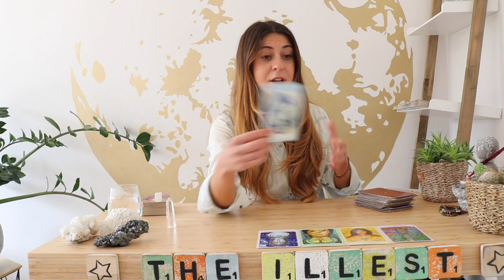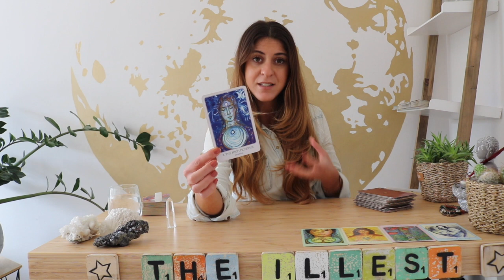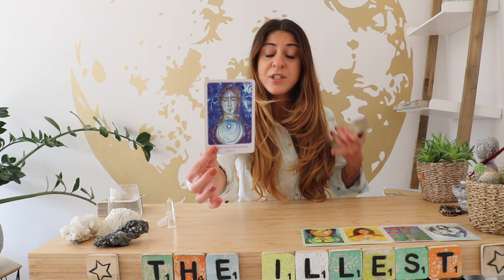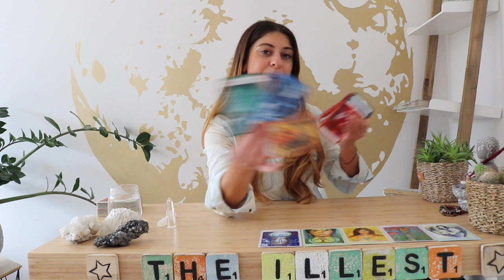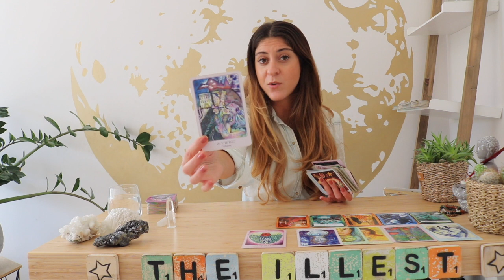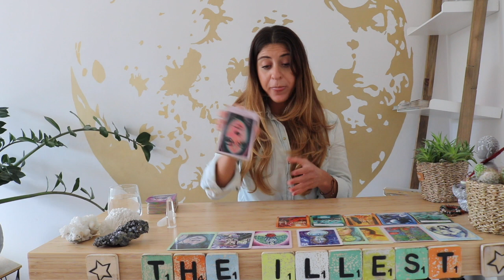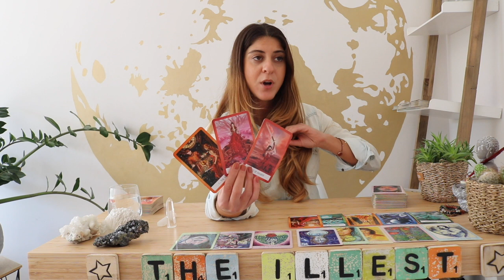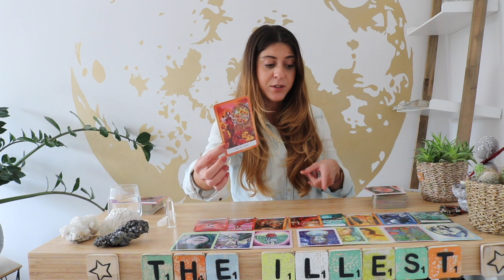LEO - 'THREATENING ALERT!' - October Tarot Reading - 'He Said x She Said'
*NEW EPISODE*  - LEO  15-31th October

Sonya